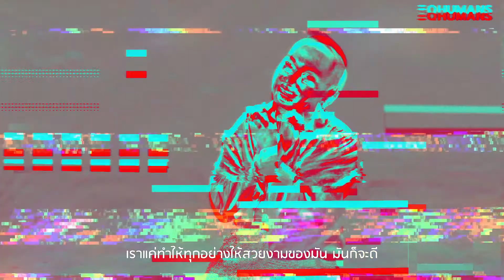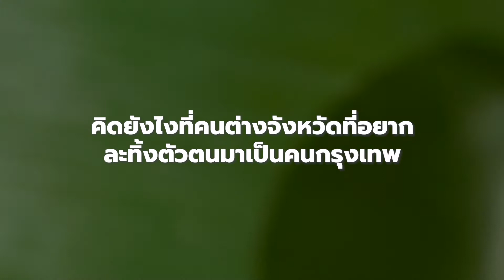EQHUMANS | EP.2 MYVOICEFOR ความภูมิใจในตัวเอง กับ PATCHA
พัดชา ชนุดม ศิลปินมากความสามารถจัดจ้านไปด้วยพลังเสียงและสไตล์ที่เป็นเอกลักษณ์ จากเด็กต่างจังหวัดผู้รักในเสียงเพลงสู่การเดินทางเข้าเมืองใหญ่เพื่อตามความฝัน แม้เดินทางเพื่อทำตามความฝันในเมืองหลวงแต่พัดชาไม่ลืมที่จะความภูมิใจในตัวเองและบ้านเกิดที่หล่อหลอมพัดชามาจนถึงทุกวันนี้ และยังส่งต่อพลังบวกให้แก่ทุกคน

ติดตาม EQHUMANS และซีรีส์ MYVOICEFOR ทั้งหมด ได้ที่ Exotic Quixotic